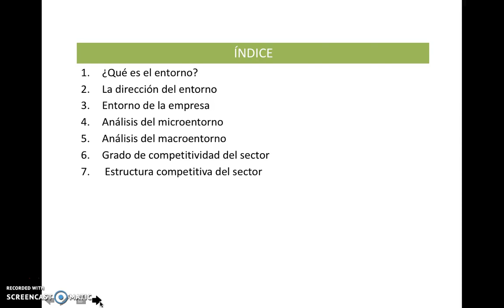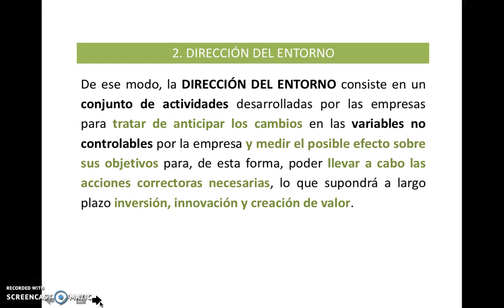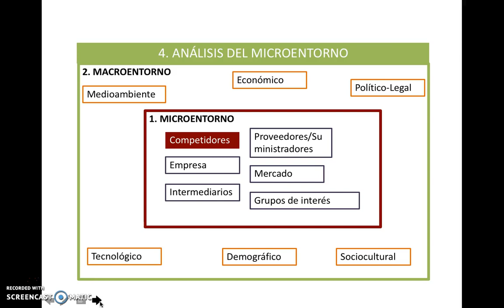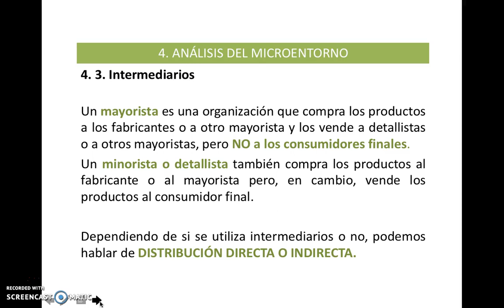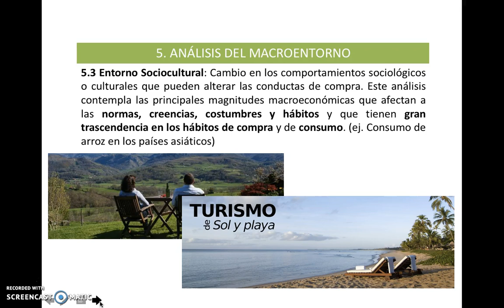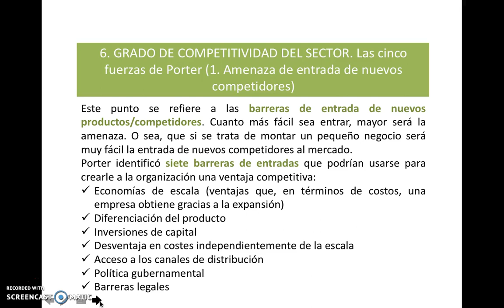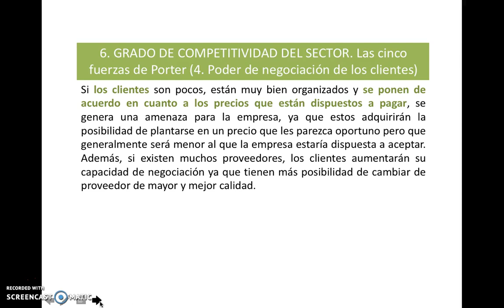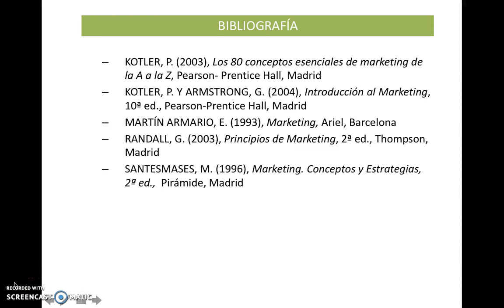MICROVIDEOS UTPL (ANÁLISIS DEL ENTORNO MARKETING TURÍSTICO)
El presente microvideo abarca conceptos sobre el entorno turístico, la importancia de su análisis y cómo se representan.